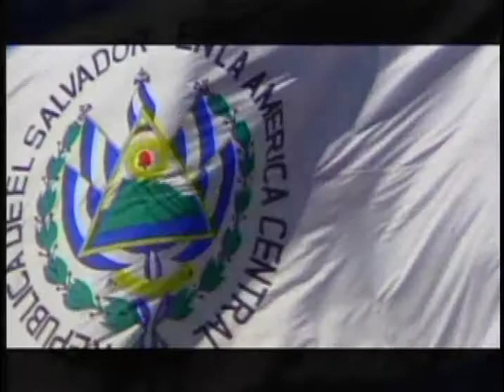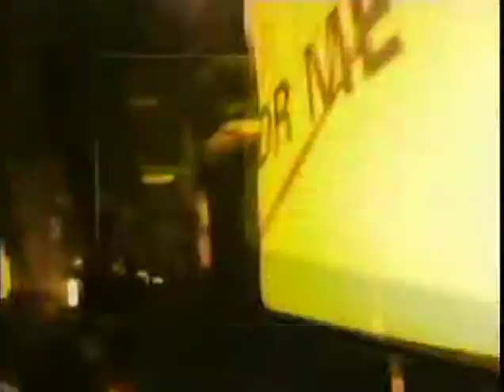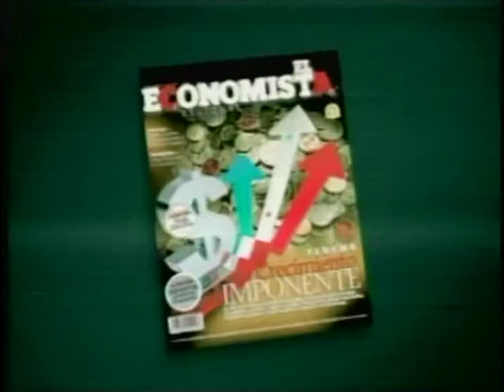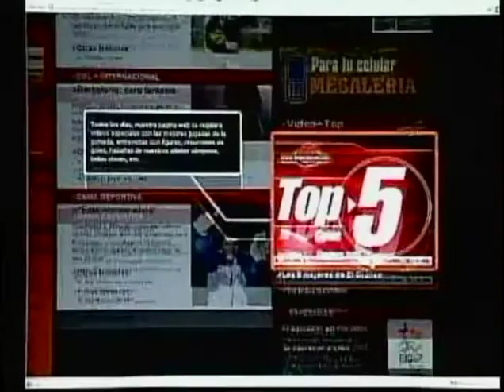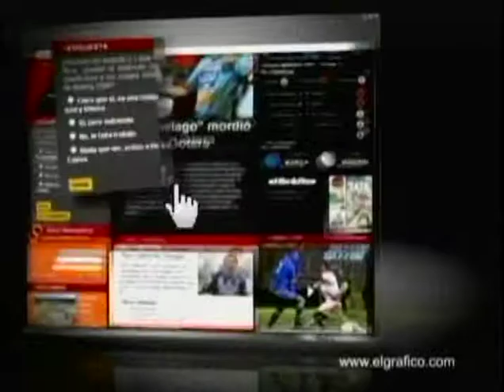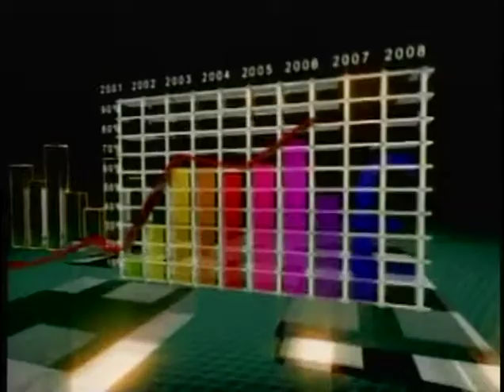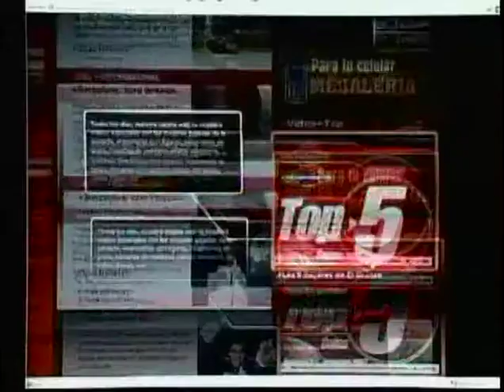Ana Vilma de Escobar, Dirigente ARENA - 04 de Octubre de 2010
Invitado:
Ana Vilma de Escobar, Dirigente ARENA
04 de Octubre de 2010

Tema:
Resultados de la Convención que realizo ARENA Y Visita del Presidente Funes a Cúba